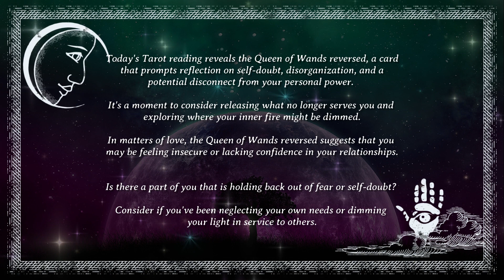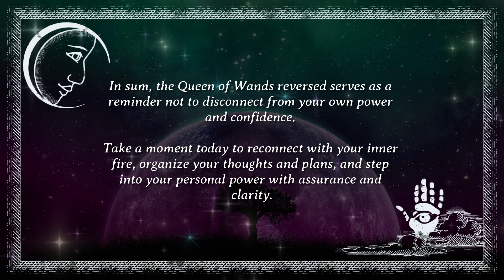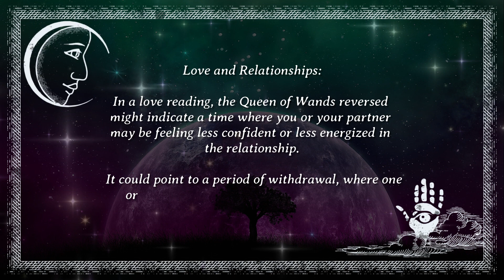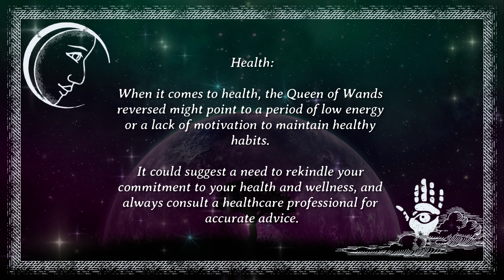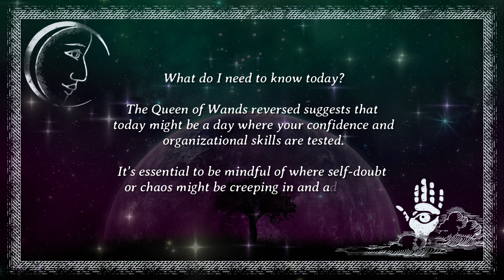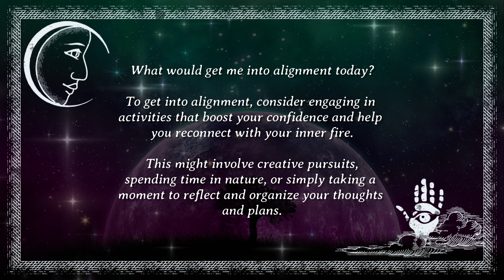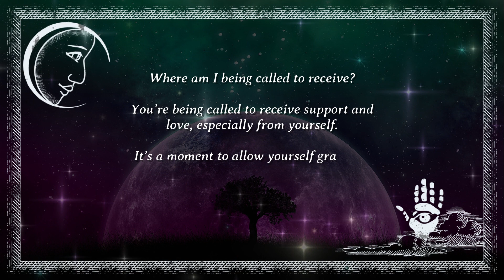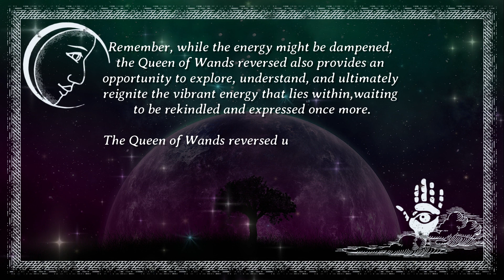🔥 Queen of Wands Reversed: Fiery Energy Dimmed 🔻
The Queen of Wands reversed suggests a period where your normally vibrant, confident energy may feel dampened. You might be experiencing self-doubt, hesitancy in decision-making, or a lack of enthusiasm in pursuits you usually find invigorating. This card encourages introspection to rediscover your inner fire and passion. Remember, it's okay to have moments of uncertainty; they often lead to deeper self-awareness and renewed strength. 🌟💭🔥🌱